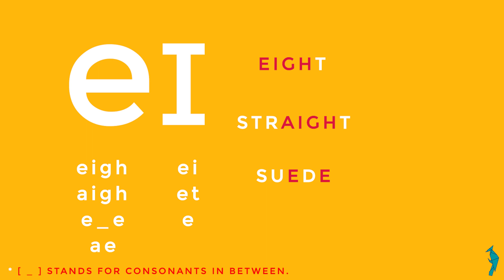eɪ | The Wordpecker Phonetics Lessons | Learn Easy Spoken English | English Speaking Made Easy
WHAT IS 'THE WORDPECKER'?

'The Wordpecker' is a project, to create an audio visual tool that helps you build your English Vocabulary, a word a day, stronger than yesterday, as easy as it can get.

WHO IS 'THE WORDPECKER' FOR?

'The Wordpecker' is for everyone who wants to learn and speak flawless English, with a strict focus on the basics and fundamentals, as it should be.

HOW TO USE 'THE WORDPECKER'?

Vocabulary is one of the most important aspects of Language Proficiency. With a strict focus on improving your vocabulary, 'The Wordpecker' is designed in such a way that you can improve your vocabulary by just watching and listening.